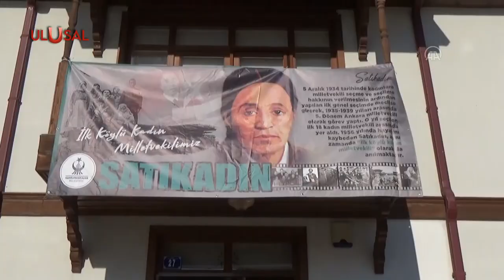Ankara'da TBMM'nin İlk kadın milletvekili Satı Çırpan mezarı başında anıldı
Türk kadınına seçme ve seçilme hakkının verilişinin 88. yıl dönümünde, TBMM'nin ilk kadın milletvekillerinden Satı Çırpan (Satıkadın) Kahramankazan ilçesindeki mezarı başında yad edildi.